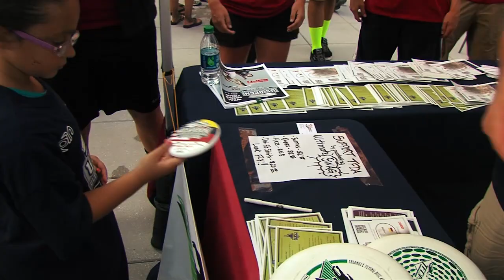2013 U.S. Open Ultimate Championships Welcome Ceremony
Downtown Raleigh welcomes the sport of Ultimate during their downtown July 4th "The Works" celebration, featuring a parade of nations and Raleigh mayor Nancy McFarlane.